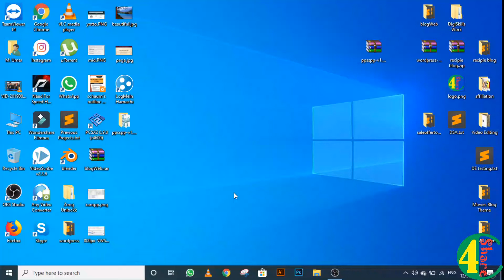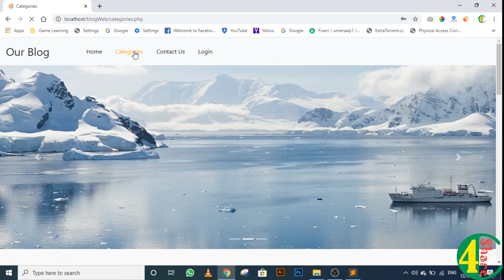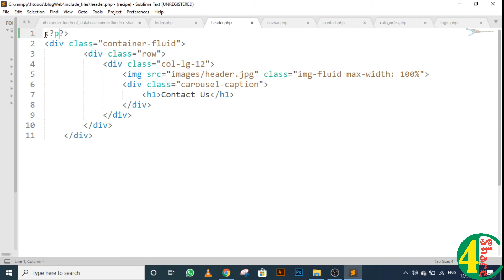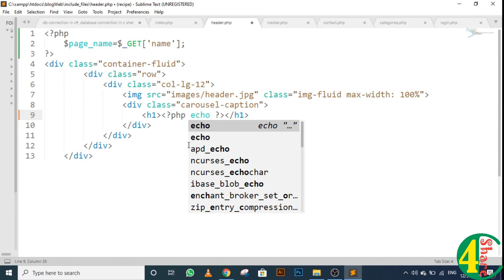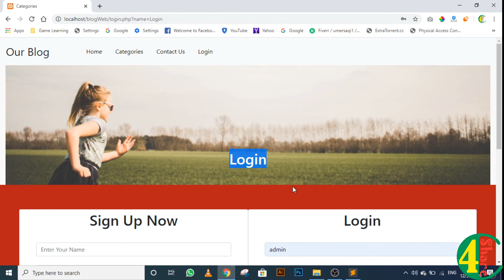5 - GET Method in PHP | Dynamic website development PHP & SQL tutorials 2020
In this video we are working on GET method in PHP.